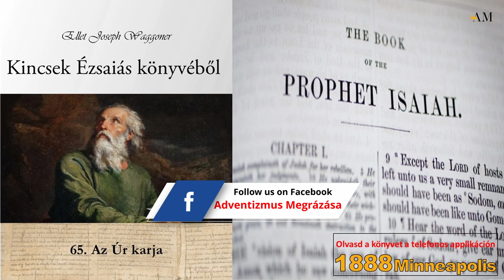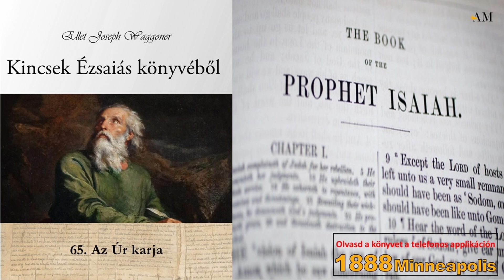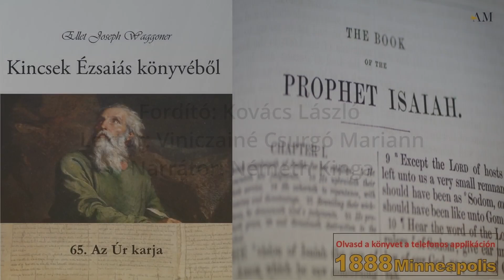65. Az Úr karja - Írta E.J. Waggoner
„Feltűrte az Úr szent karját minden népeknek szemei előtt, hogy lássák a föld minden határai Istenünk szabadítását!” Mégsem látták. A megfeszített Jézus Krisztus az Úr karja, amely elhozza az üdvösséget. Krisztust várják a szigetek, és az Ő karjába vetik reménységüket (Ézsa 51:5), mert „karjára gyűjti a bárányokat”, ugyanazzal a karral, amely „uralkodik Érte”. De bár ezeket a dolgokat évszázadok óta hirdetik, még most is felvetődik a kérdés: „Ki hitt a mi tanításunknak?”
A mű eredeti angol címe: „Treasures in Isaiah”
Írta: E.J. Waggoner
Fordította: Kovács László
Lektor: Viniczainé Csurgó Mariann
Narrátor: Németh Kinga